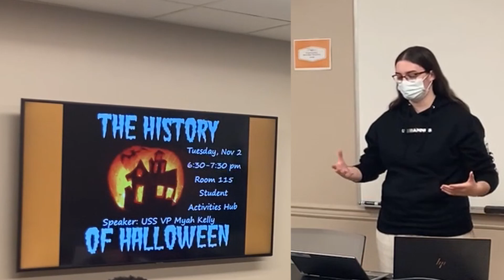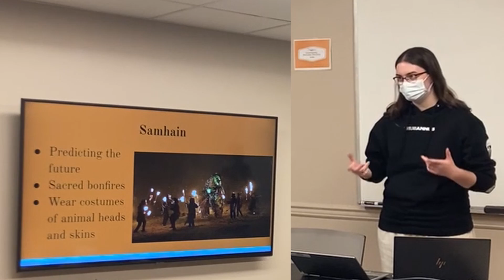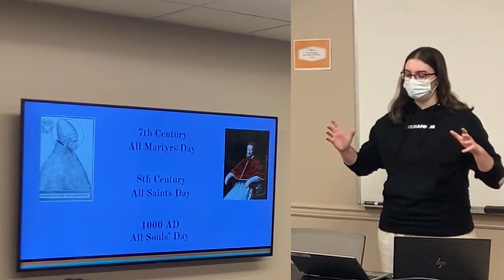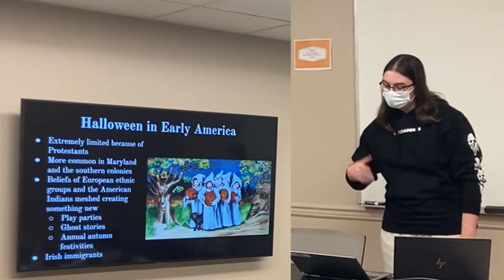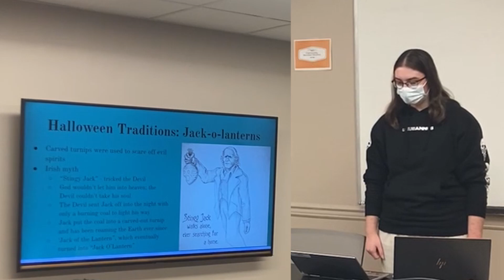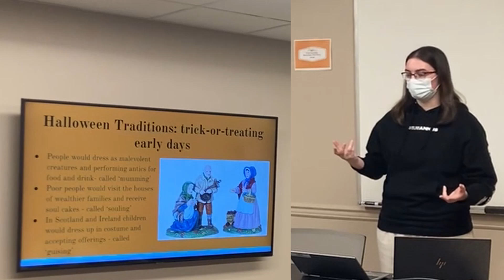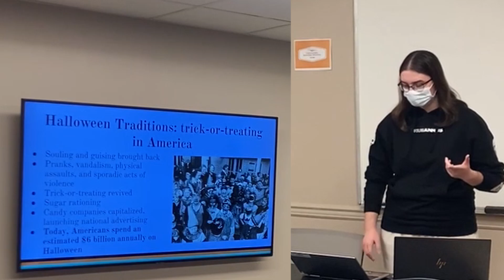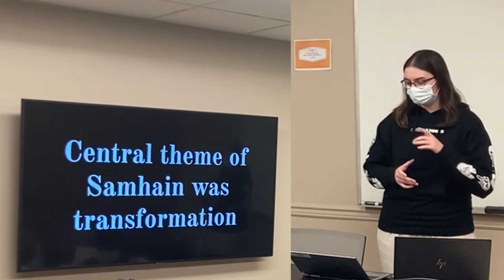History of Halloween - 11/2/2021 Meeting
Vice President Myah Kelly gave a brief presentation on the history of Halloween, starting all the way back with the ancient Celts and Samhain, moving into the middles ages, and explaining how it came to be a staple of American holidays.